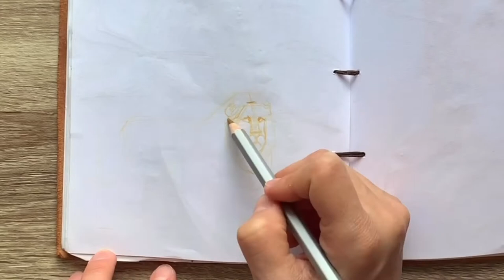Как нарисовать Львов || How to draw Lions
Рисуем Льва и Львицу цветными карандашами.
В этом видео я делаю  маленькие зарисовки в своем скетчбуке и поэтапно показываю как рисовасовать львов в разных ракурсах.